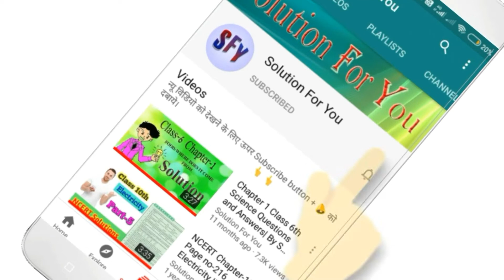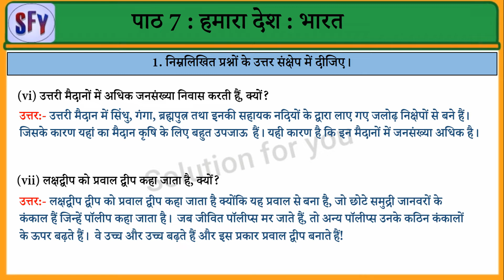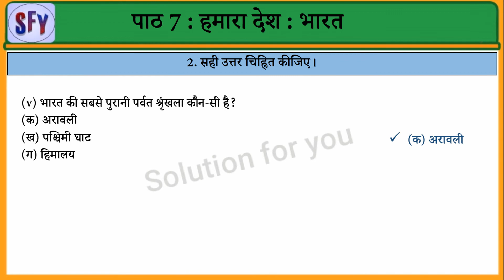Class 6 Geography Chapter 7 Question Answer In Hindi | अध्याय 7 कक्षा 6 भूगोल प्रश्न उत्तर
Hamara desh bharat ka prasn uttar class 6

 ______________ Thank you  ______________